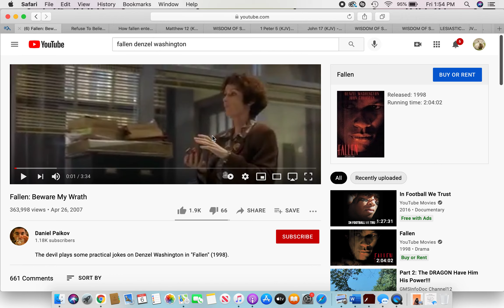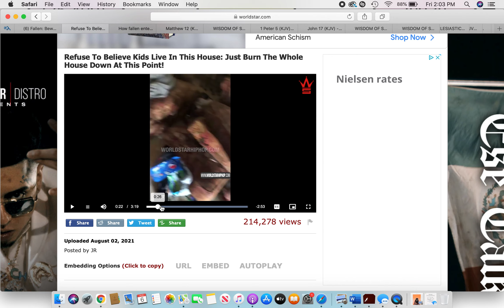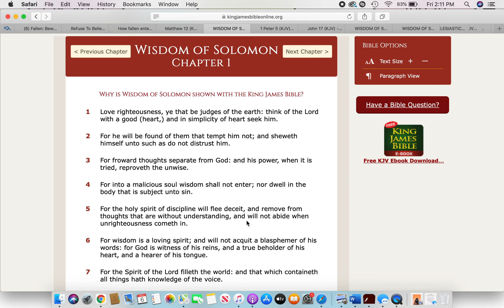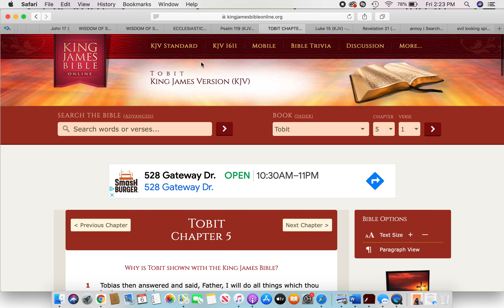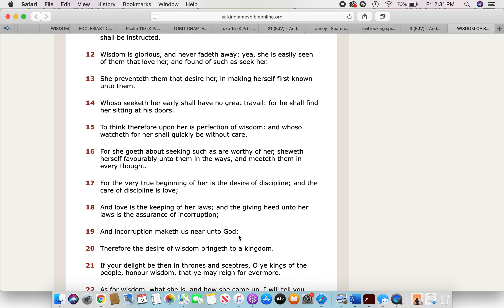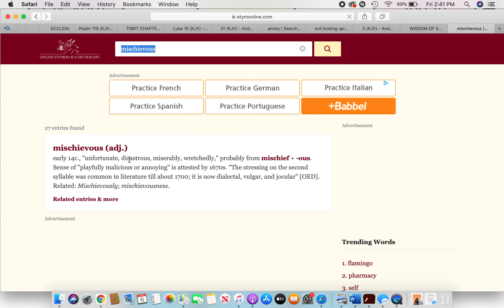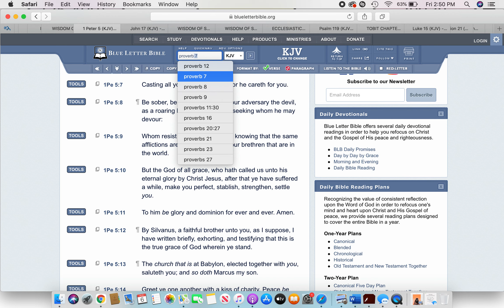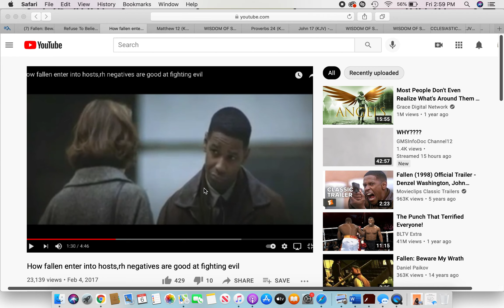The old resident wants his house back! Beware!